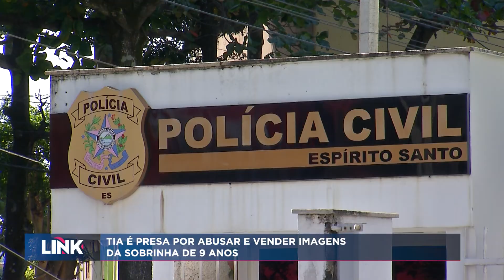Tia é presa por abusar e vender imagens da sobrinha de 9 anos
A polícia prendeu uma mulher que abusava e vendia imagens da sobrinha de 9 anos em Vitória. Ela foi autuada em flagrante por estupro de vulnerável e por manter conteúdo pornográfico no celular e no computador